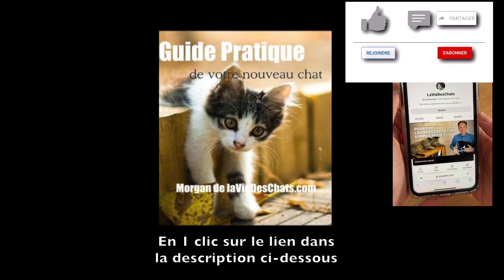MES TROIS CHATS VIVENT ENSEMBLE - JOURNAL DE BORD ep.1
Comme je remplis le Journal de Bord de mes trois chats très régulièrement, je partage avec vous une courte sélection sur les 6 derniers mois. C'est le meilleur moyen, selon moi, de vérifier que mes chats sont heureux et épanouis. Vous allez constater avec moi les progrès de rapprochement entre Garfield et Sacha, encore "frères ennemis" il y a quelques mois. Et c'est un plaisir de revoir ce Journal de Bord dont vous pouvez profiter tout de suite pour faire pareil chez vous.
▓▓▒▒░░👇 CLIQUE SUR "PLUS" POUR OUVRIR LA DESCRIPTION 👇
🎁 CADEAU : Demande en 1 clic ici "LE GUIDE D'ACCUEIL D'UN NOUVEAU CHAT" ▬▬▬▬▬▬▬▬▬▬▬ KDO de Bienvenue ▬▬▬▬▬▬▬▬▬▬▬
le Guide Pratique de votre Nouveau Chat et même si vous vivez ensemble depuis longtemps. Plus de 200 pages pour vous, à télécharger tout de suite gratuitement

Le meilleur arbre à chat du monde ? Je vous le montre

Sujet complet (toutes les références citées dans cette vidéo sont accessibles l'article de laVieDesChats) :

Si vous avez besoin d'une réponse personnalisée pour un problème avec votre chat et d'un accompagnement personnel, profitez de ce service en ligne

▬▬▬▬▬▬▬▬▬▬▬ QUI SUIS-JE ? ▬▬▬▬▬▬▬▬▬▬▬

Si vous utilisez ces liens pour vos achats, le prix ne change pas pour vous mais je touche une petite commission, ce qui vous permet de soutenir le développement de la chaîne.